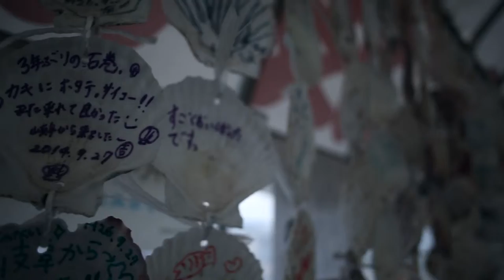【Extra edition】#006 飲食店（石巻） - 宮城 ／ Eateries in ISHINOMAKI - MIYAG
石巻の飲食店。豊富な海の幸はもちろん、おいしい肉も。そして楽しい夜のお店もたくさんありました。

Eateries in Ishinomaki. Let alone comfortable seafood, there was the delicious meat.And there were a lot of pleasant night spots.